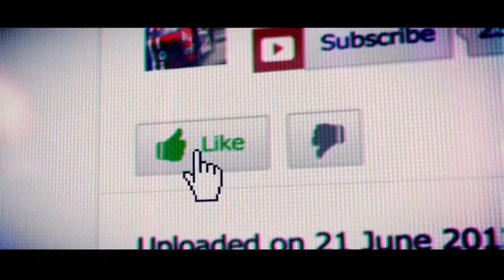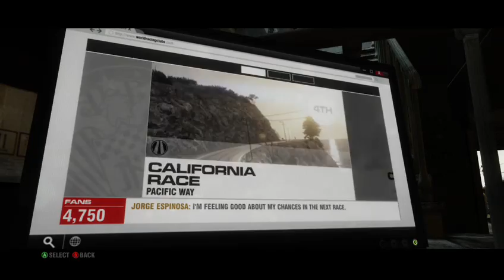Grid 2 - Walkthrough #1 - World Series Racing!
Welcome everyone to today's video! I've completed this game before on the 360 but Grid 2 became available through backwards compatibility and with games with gold so I thought I'd replay the game and make a walkthrough on the game!
Add me on Xbox: mattymatt3218